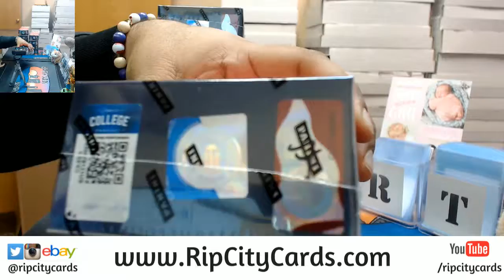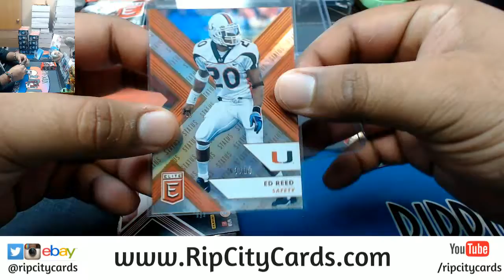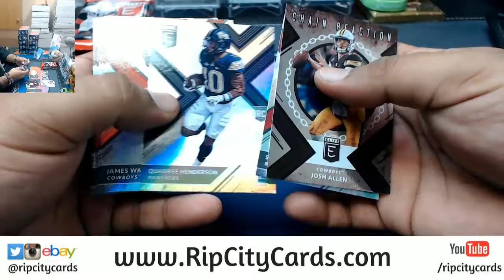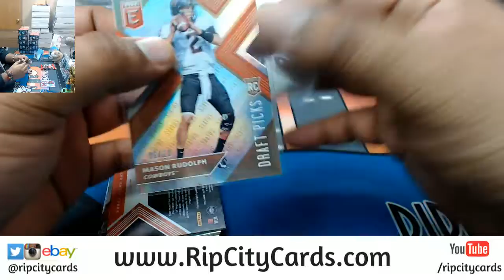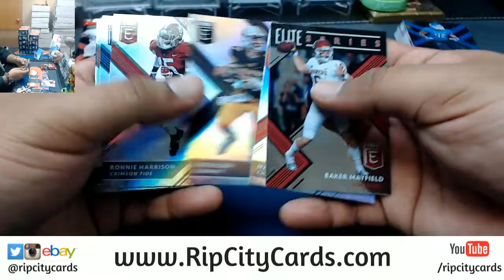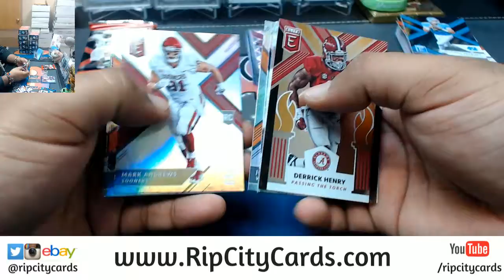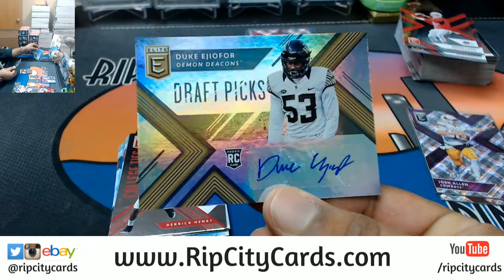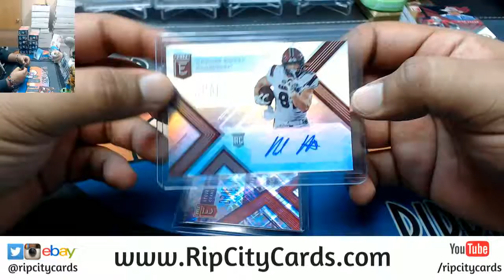2018 Elite Draft Football Personal Box RCC 04072018